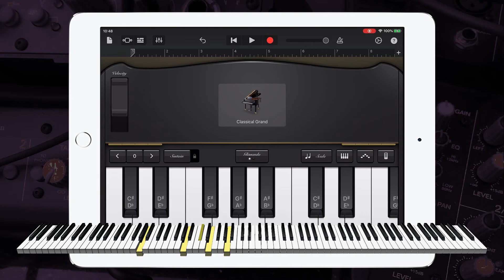Schumann - Kreisleriana Op. 16 No.4 Piano Cover in Garageband | iPad/iPhone iOS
Hey guys, check out my Garageband Piano cover of { Schumann - Kreisleriana Op. 16 No.4 }